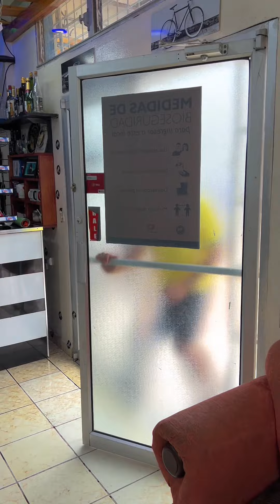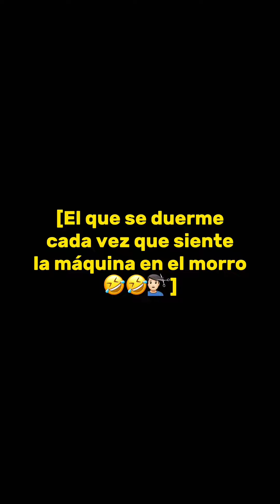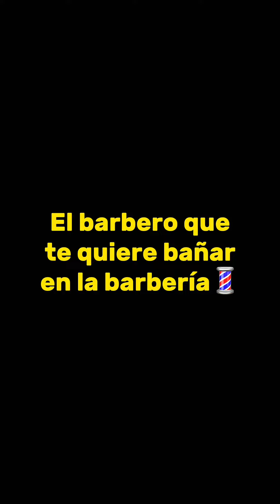Personas en la barbería 🔥🤣🤣💈